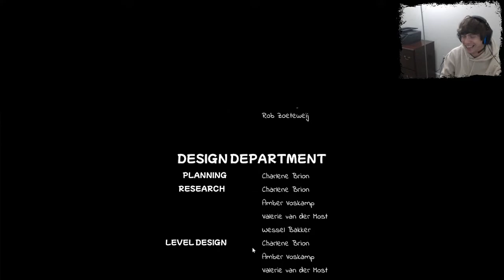[RUS] Играем за гнома вора в Porcelain Tales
Bonus Brutal Codes:
[OpMa]Awp red dragon by RushXz unlocked Skin code 1VWL0
[OpMa]Ak47 Odyssey by PelMan unlocked Skin code KUGEP
[OpMa]DemonKnight By Fer1go unlocked Skin code HA2ZI
[OpMa]DemonKnightG By Ferigo unlocked Skin code 26Y42